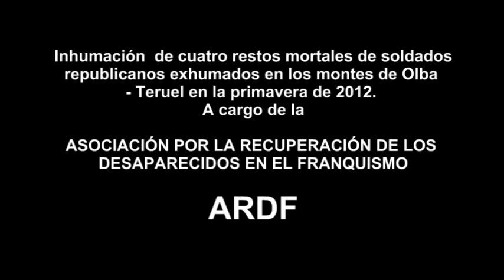1ª PARTE ARDF DESAPARECIDOS INHUMACIÓN SOLDADOS REPUBLICANOS EN EL CEMENTERIO DE OLBA TERUEL 2012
1ª PARTE -  ARDF DESAPARECIDOS  - DIGNIFICACIÓN -INHUMACIÓN DE 4 SOLDADOS REPUBLICANOS EN EL CEMENTERIO DE OLBA - TERUEL  EXHUMADOS POR LA ARDF DESAPARECIDOS EL MISMO AÑO 2012.

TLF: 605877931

S.C.C. 2012